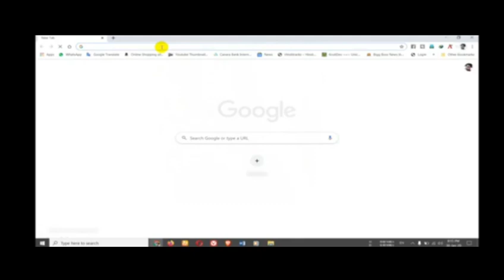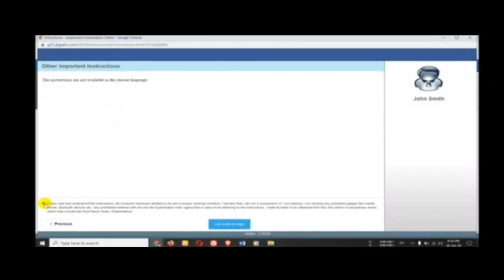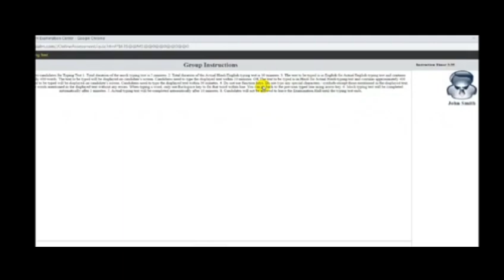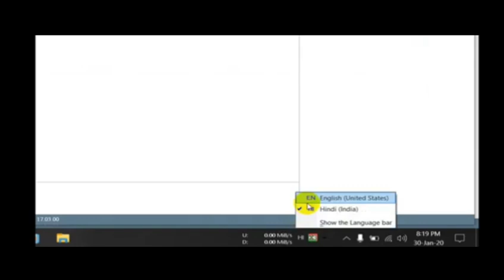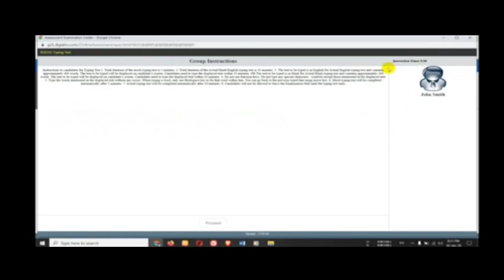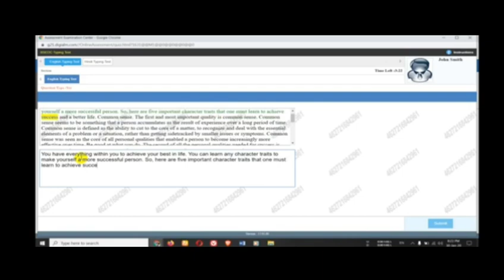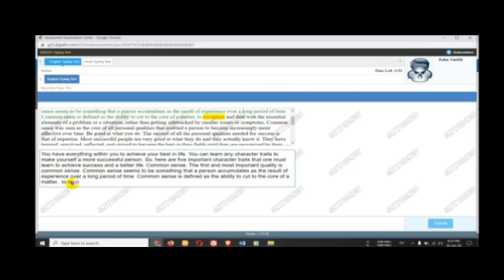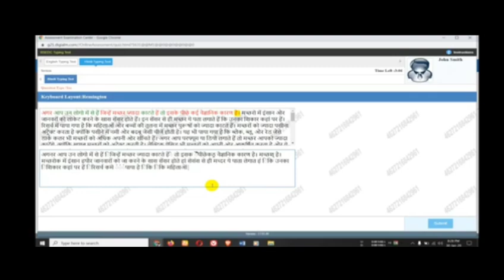Beltron Deo Typing Practice Link|How to work Backspace|Official Deo Typing Exam Demo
बिहार बेल्ट्रॉन Typing Test Link Activate | टाइपिंग में Backspace काम करेगा Live Proof | Beltron New Update.

Beltron Deo Typing Test कब तक लिया जाएगा | Deo Typing Update

बिहार बेल्ट्रॉन DEo CBT Results Out | DEOs qulified in CBT held in Nov/Dec 2019 | Beltron Deo results